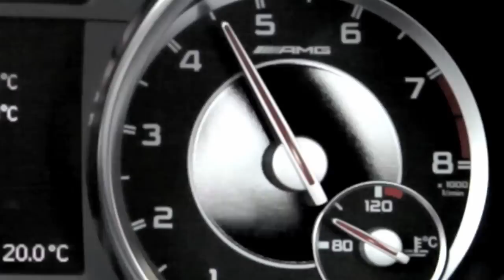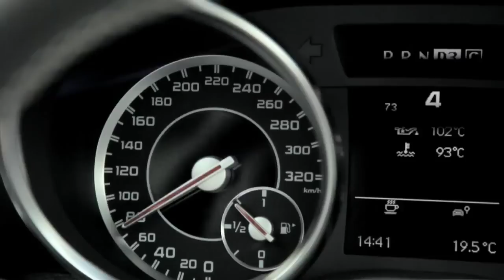Mercedes-Benz 2012 SLK 55 AMG Roadster HD Trailer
2012 Mercedes-Benz The SLK 55 AMG Roadster - 5.5 liter V8 with 422hp (310kW) and can reach 100km/h in 4.6 seconds .
TA : Mercedes-Benz SLK 55 AMG Roadster Mercedes-Benz 2012 CLS 63 AMG 2012 C63 AMG Coupe 2012 SLS AMG Roadster SLS AMG E63 AMG blue efficiency Roadster SLK AMG Sport Roadster SLK 250 CGI SLK 350 touring auto Car tourer PRE-SAFE brakes BlueEFFICIENCY 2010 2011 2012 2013 V12 SL 300 BiTurbo V8 Roadster Daimler AG High-performance coupé sport driving test speed auto motorsport engineering AMG 6.0 litre V12 biturbo engine Supercar innovation history Advertisting Commercial Ad TV Spot Luxury Passion Road Interior Road Star Karl Benz Gottlieb Daimler Das Beste Oder Nichts The best or nothing Germany Car Auto Video Movie AMG BITURBO V8 AMG BlackSeries BRABUS SLS AMG Sportscar Super Sports